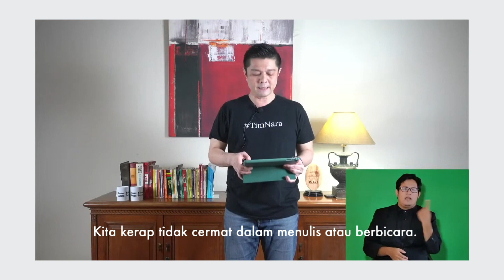Pidato Kebahasaan "Pesan Tak Sampai" oleh Ivan Lanin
Pada Gelar Syukur SatuTahunNara, Direktur Narabahasa Ivan Lanin memberikan pidato kebahasaan bertajuk "Pesan Tak Sampai". Beliau memaparkan tiga penyebab kesalahan berbahasa dan kehadiran Narabahasa untuk menggiatkan kepedulian masyarakat Indonesia terhadap bahasa Indonesia.

Narabahasa: Kuasai Bahasa, Kuasai Dunia